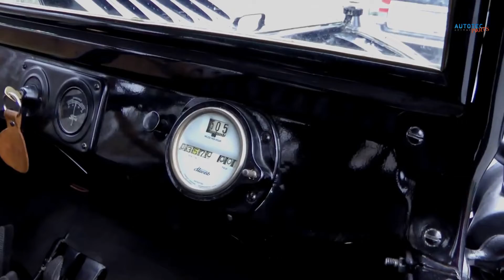Ford Model T 1908-1927 engine sound, some datails and evolution.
1. Engine Specification:
Type: Inline 4-cylinder
Displacement: 2.9 liters (177 cubic inches)
Power: Approximately 20 horsepower
Fuel System: Initially used a carburetor, later models switched to an updraft carburetor.

2. Engine Design:
The Model T engine featured a simple and robust design, characteristic of the early 20th century.
The engine block was cast from iron, and it had a monobloc design, meaning the cylinders and upper crankcase were integrated into a single casting.
The engine used a side-valve (L-head) configuration, where the valves were located beside the cylinder.

3. Evolution:
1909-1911: The early Model T engines had a two-point suspension system for the crankshaft, which was later changed to a three-point suspension for smoother operation.
1912: The engine underwent several improvements, including a new, more efficient cooling system and a stronger and lighter crankshaft.
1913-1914: Electric starters were introduced, replacing the hand-crank start. The transmission was also upgraded from a two-speed planetary to a three-speed planetary transmission.
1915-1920: Various refinements were made, including improvements to the cooling system, the introduction of a new transmission design, and enhancements to the chassis.

4. Assembly Line Production:
The Ford Model T is perhaps more famous for its manufacturing process than its specific engine details. Henry Ford implemented assembly line production techniques, significantly reducing the cost of manufacturing and, consequently, the price of the car.
The use of interchangeable parts and efficient assembly methods allowed Ford to produce cars on a large scale, making the Model T the first mass-produced and affordable automobile.

5. End of Production:
The last Model T rolled off the assembly line on May 26, 1927.

Over 15 million Model T cars were produced during its production run, making it one of the best-selling cars of all time.